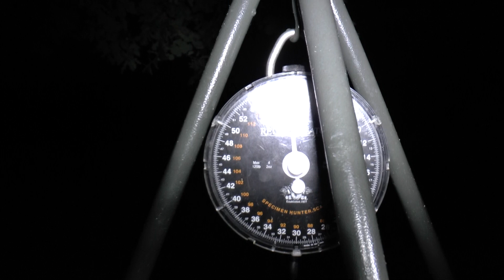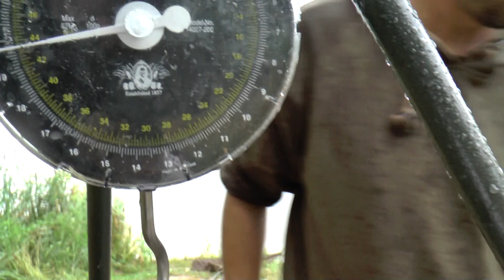*** Carp Fishing TV*** Carpheadbangers At The Place Of Dreams Part 4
i have fished this place a few Times Now, and it ceases to amaze me the big Fish that it keeps throwing up. a Place Of Dreams & Friends.
Please Enjoy Carpheadbangers,  it's what you call Epic Fishing.